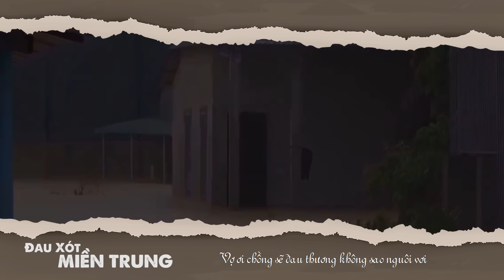Đau Xót Miền Trung | Lưu Chí Vỹ | Sáng tác Diệu Lê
Bài hát: Đau Xót Miền Trung | Lưu Chí Vỹ
Sáng tác Diệu Lê

Ca sĩ Lưu Chí Vỹ sinh ngày 2/12/1983 tại vùng đất Vĩnh Long . Lưu Chí Vỹ được biết đến với vai trò là cựu thành viên của nhóm nhạc AXN. Sau khi chia tay nhóm nhạc, Lưu Chí Vỹ đã cho phát hành nhiều sản phẩm riêng dành cho minh, được đánh giá là khá ăn khách trên thị trường.

Hãy cùng nhau lắng nghe và ủng hộ con đường sự nghiệp cho ca sĩ Lưu Chí Vỹ nhé mọi người.